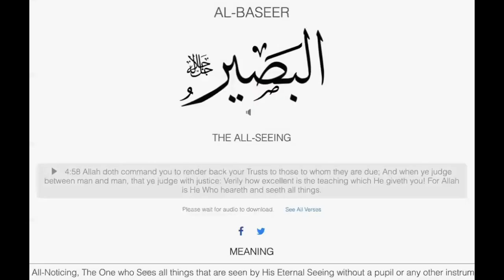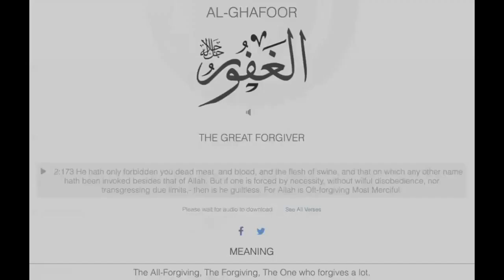17 Review Allah's names (Basir, hakamo, adl, Latif, khabir, haleemo, azeem, grafoor, shakooro)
Let us memorize Allah’s names one by one. In shaa ALLAH